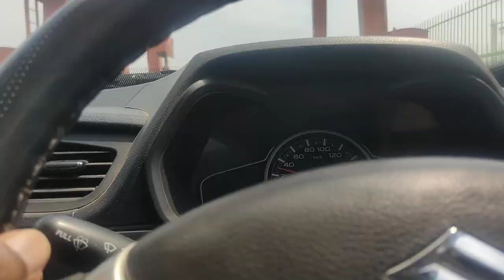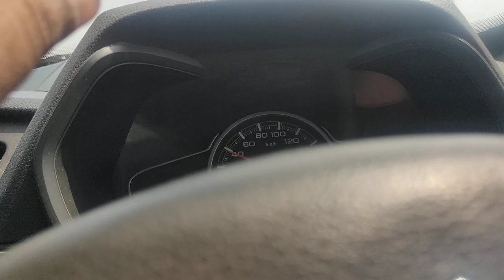maithan dam 20 August 2024